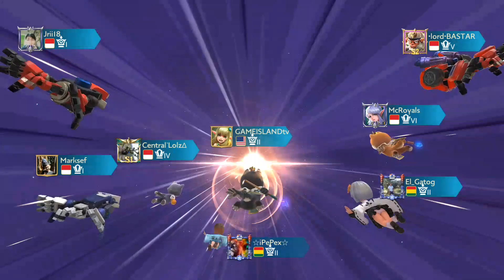[CHESS RUSH][CLASSIC MODE][S2] #69. 6ASSASSIN VS 7WARRIOR & 4UNDEAD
Tencent Chess Rush is one of the best strategy battlers for mobile.

The new season is here! Compete against players from around the world and aim for the King tier!

What's new

1. Season 2 has officially begun! In the new season, your score is shared between Classic, Turbo, and Squad Clash modes! Try out a match in your favorite mode now!
2. Added Bot Mode—the best venue to familiarize yourself with different heroes and lineups!
3. Adjusted hero balance.
4. Optimized UI.

November 14 Balance Updates

1. Engineer class removed

Steel Fist is now a Warrior; Groundsmasher and War Machine are now Tanks; Miss Supersonic and The Ultimate Weapon are now Sorcerers.

2. New Class: Tank

2 Tanks: All tanks protect the hero in the square directly behind them, granting a 15% damage reduction to both the tank and the protected hero, and absorbing 20% of their damage taken.

3 Tanks: All tanks protect the hero in the square directly behind them, granting a 25% damage reduction to both the tank and the protected hero, and absorbing 30% of their damage taken.

3. New Hero: Protostar (cost: 1)

Race: Void; Class: Tank

Ability: Reduces damage taken for 4 seconds (normal attacks are still allowed), during which frontal damage (180°) taken is reduced by 40%/50%/60%, and reflects 25% of incoming damage. Cooldown: 10 seconds/9 seconds/8 seconds.

4. Removed "The Dark Mage"

5. Adjusted Cyborg combos

2 Cyborgs: Increases a random ally Cyborg's armor by 75 and HP Regen by 30.

4 Cyborgs: Increases 2 random ally Cyborgs' armor by 75 and HP Regen by 30.

6 Cyborgs: Increases all ally Cyborgs' armor by 75 and HP Regen by 30.

6. Adjusted Void combos

2 Voids: HP -60% for a random enemy at the beginning of a battle.

3 Voids: HP -90% for a random enemy at the beginning of a battle.

7. Adjusted elf combos

2 Elves: Has a 10% chance to leash (stun) the target for 1 second when attacking or attacked.

4 Elves: Has a 15% chance to leash (stun) the target for 1.5 seconds when attacking or attacked.

6 Elves: Has a 20% chance to leash (stun) the target for 2 seconds when attacking or attacked.

8. Redesigned Stinger's ability:

Deals AoE damage to all enemies within 1 square in a semicircle in front of Stinger.

Ability damage: Deals physical damage equal to 200%/235%/270% of attack damage, with a chance to land a critical strike.

Ability cooldown: 0 seconds.

Mana cost: 25. Ability damage does not restore mana.

9. Redesigned Wolf Cavalier's ability:

Now an active ability that launches an attack that bounces between enemies. Damage: 60%/80%/100%

Targets hit: 3/4/5

Mana cost: 25

Bounce damage does not restore mana; equipment and combo special effects are triggered after each bounce; chance to land a critical strike.

10. Redesigned Berserker's ability:

Now an active ability that increases attack speed for Berserker and a nearby ally. Stacks up to 2 times. Attack speed boost from each stack for Berserker: 45/90/150; attack speed boost from each stack for ally: half of Berserker's boost.

11. Fixed Frost Lotus's ability description:
Deals damage to enemies within 2 squares.